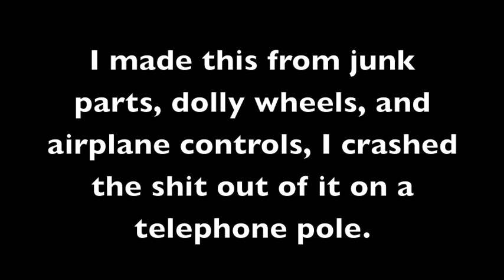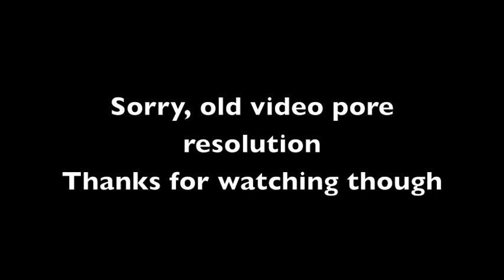Homemade briggs and stratton remote control car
Homemade remote control car Made with junk parts and dolly wheels.  And of coarse with a rear pocket bike wheel.